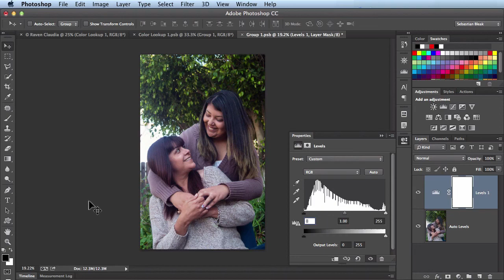Photoshop CC: "Auto Adjustments- Algorithms" N.S.L: WEEK 132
I'll be showing you how to apply a Levels adjustment to a layer in Adobe Photoshop CC. Once we apply the adjustment to the layer, we'll make an auto adjustment in the Properties panel. Then I'll show you how to access additional algorithms for the Auto Adjustment.